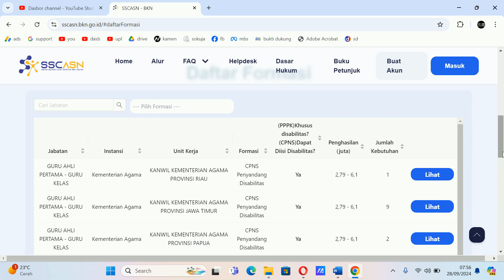gaji CPNS guru di kementerian agama lulusan s1 sarjana pendidikan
教育学士号を取得した宗教省のCPNS教師の給与
Kyōiku gakushi-gō o shutoku shita shūkyō-shō no CPNS kyōshi no kyūyo

salary for CPNS teachers at the Ministry of Religion with a bachelor's degree in education

salaire des enseignants du CPNS au ministère des Cultes titulaires d'un baccalauréat en éducation

salario de los profesores del CPNS del Ministerio de Religión que se graduaron con una licenciatura en educación

宗教部 CPNS 教育学士学位教师的工资
Zōngjiào bù CPNS jiàoyù xuéshì xuéwèi jiàoshī de gōngzī

(1) matematika
(2) youtube

(1) 数学
(2) YouTube

(1) mathematics
(2) YouTube

(1) mathématiques
(2) YouTube